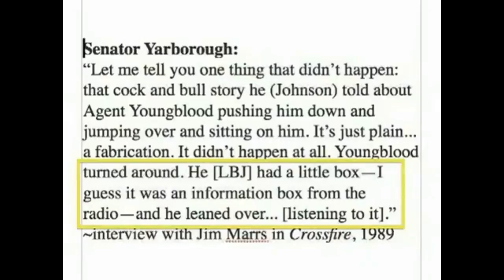LBJ ducking DOWN before the shots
LBJ DUCKS DOWN BEFORE THE SHOOTING STARTS